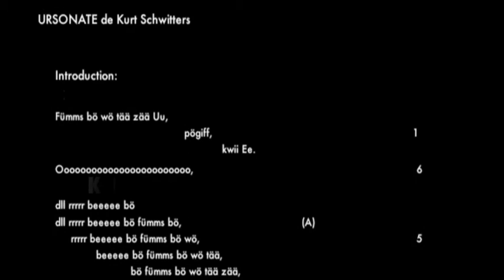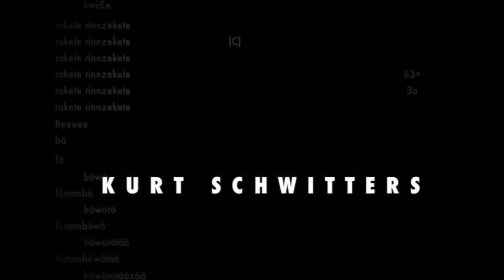URSONATE KURT SCHWITTERS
L'art a pour seul devoir d'éveiller par ses propres moyens les énergies créatrices de l'homme, son but est la maturité de l'homme, non pas celle du prolétaire ou d bourgeois. Seuls les faibles talents sont amenés, par manque de culture et par étroitesse de vue, à produire de manière bornée quelque chose comme de l'art prolétarien (de la politique en peinture). L'artiste, lui, renonce au champ spécifique des organisations sociales.

L'art que nous voulons, l'art n'est ni prolétarien ni bourgeois parce qu'il doit développer des énergies assez fortes pour influer sur l'ensemble de la culture au lieu de se laisser influencer par les rapports sociaux. Le prolétariat est un état qui doit être dépassé, la bourgeoisie est un état qui doit être dépassé. Mais les prolétaires qui imitent le Bourge'kulture avec leur Prolet'kulture sont précisément ceux-là mêmes qui soutiennent cette culture pourrie de la bourgeoisie et ce, sans en être conscients; au détriment de l'art et au détriment de la culture.
Avec leur attachement conservateur à de vieilles formes d'expression qui ont fait leur temps et avec le dégoût absolument incompréhensible qu'ils éprouvent pour l'art nouveau, ils maintiennent en vie ce que, à en croire leurs manifestes, ils prétendent combattre: la culture bourgeoise. C'est ainsi que l'on en vient à ce que le sentimentalisme bourgeois et le romantisme bourgeois, malgré les efforts persévérants des artistes radicaux pour les abroger, n'en continuent pas moins d'exister et même d'être à nouveau cultivés et entretenus.
Le communisme est aujourd'hui une cause déjà aussi bourgeoise que le socialisme majoritaire, c'est-à-dire le capitalisme nouvelle formule. La bourgeoisie utilise l'appareil communiste, qui n'est pas une invention du prolétariat mais de la bourgeoisie, dans le but de servir à la rénovation de sa culture en décomposition (la Russie). En conséquence, l'artiste prolétarien ne se bat ni pour l'art ni pour une nouvelle vie à venir mais pour la bourgeoisie. Toute œuvre d'art prolétarienne n'est rien qu'une affiche publicitaire pour la bourgeoisie.
Ce que nous préparons au contraire est l'œuvre d'art totale, qui se propulse largement au-dessus de toutes les affiches publicitaires, qu'elles vantent les mérites du champagne, de Dada ou de la dictature communiste.

Extrait du Manifeste du 06 mars 1923 à La Haye, signé par Théo Van Doesburg, Kurt Schwitters, Hans Arp, Tristan Tzara, Christophe Spengemann Traduction de Marc Dachy 1990 et 6 mars 1993.

URSONATE ou Sonate in Urlauten (sonate en sons primitifs), constitue le 24ème et dernier numéro de la revue Merz, en 1932. Ce fragment est interprété par Kurt Schwitters qui l'enregistra à Francfort le 5 mai 1932.